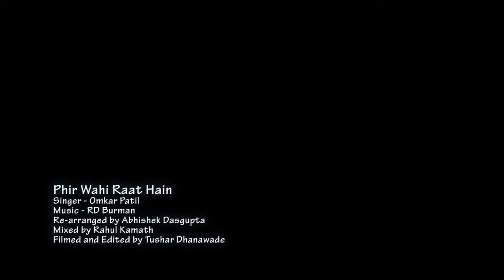Abhishek Dasgupta feat. Omkar Patil - Phir Wahi Raat Hai (Acoustic Cover)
Super hit romantic song from movie Ghar (1978), a family drama starring Vinod Mehra, Rekha (Filmfare Best Actress Award), Dinesh Thakur, Prema Narayan, Asrani, Asit Sen, Madan Puri.

Featuring Omkar Patil. Omkar is a Singer, Composer & Songwriter from Mumbai. His Music is a blend of Indian Pop-Rock,Classical,Folk & Western Contemporary Music

Lyricist - Gulzaar

Mixed by Rahul Kamath